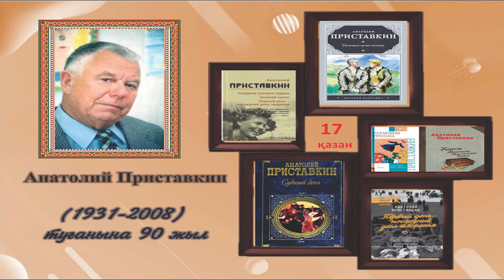2021 жылғы балалар жазушыларының мерейтойы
2021 жылғы балалар жазушыларының мерейтойы